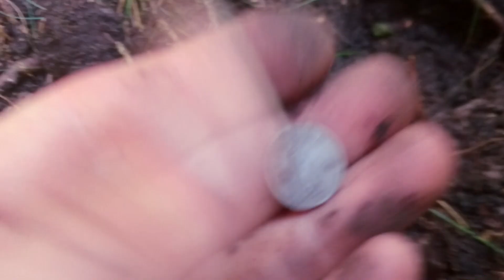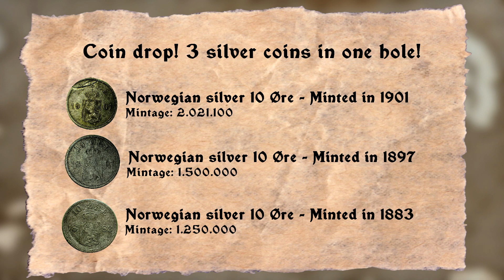The Coins That Shouldn't Be There - Metal Detecting In Norway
50 years ago, the forest i detected in used to be a field
It has since turned into a dark coniferous forest where the ground is covered in dry, pointy needles!
Join my adventures, and see what i found!